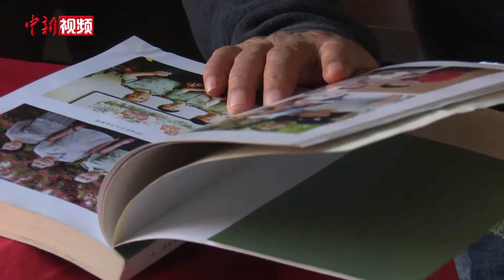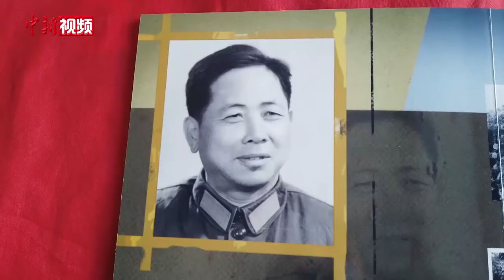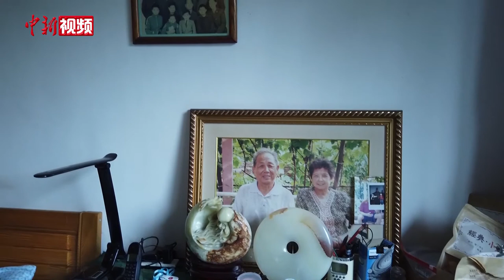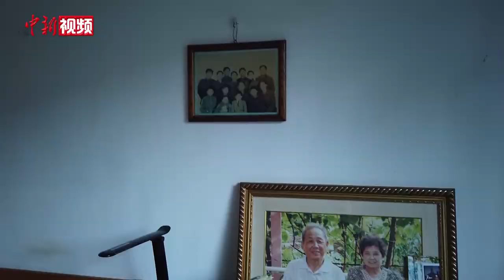抗美援朝老战士孟昭身：我曾在朝鲜开坦克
如今已经94岁高龄的孟昭身曾历经过抗日战争、解放战争。1952年11月4日，孟昭身作为第32师坦克团参谋长，乘坐着搭载了坦克的列车来到抗美援朝的战场。